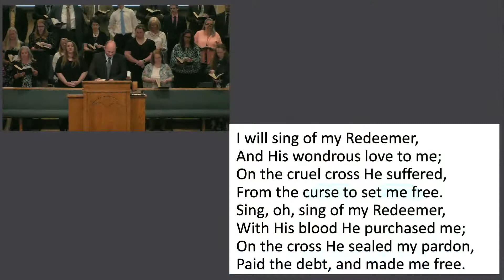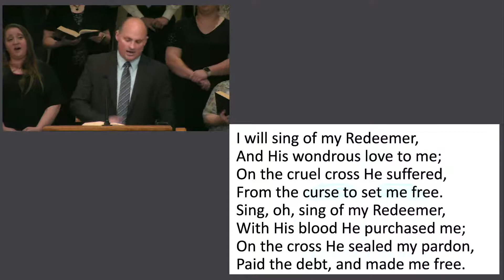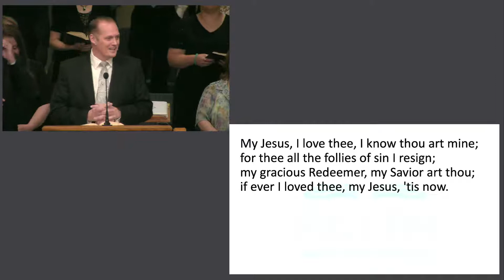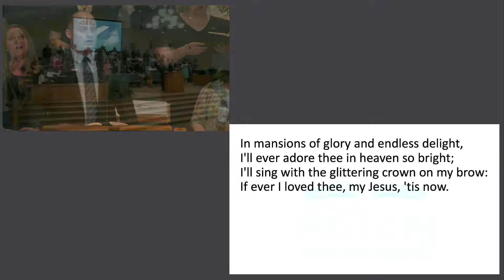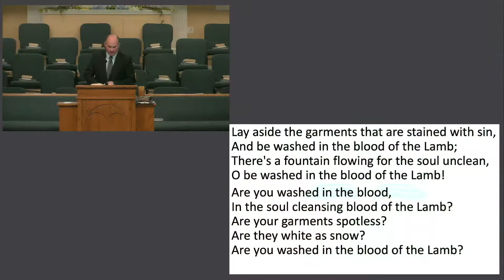June 27, 2021 AM "The Plague Of The Heart"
1 Kings 8